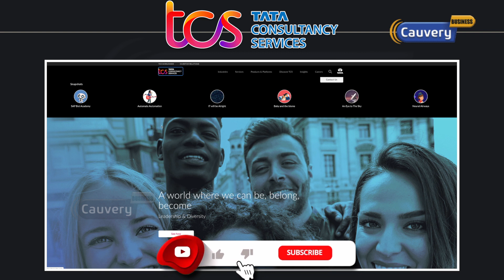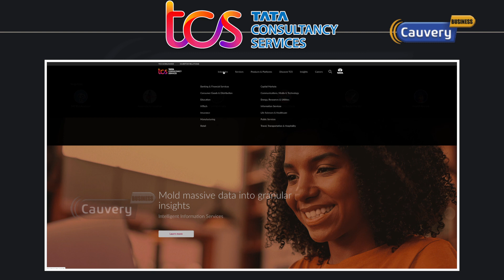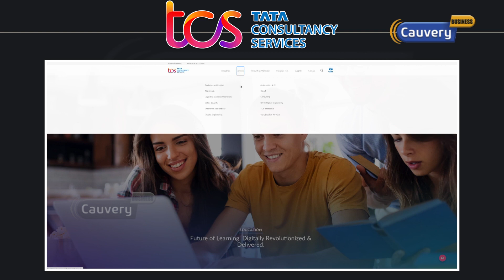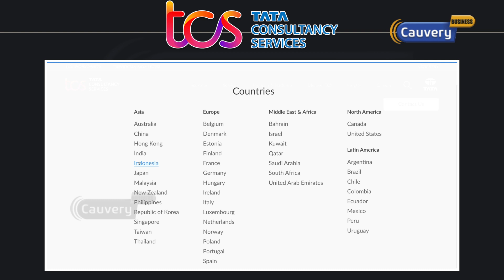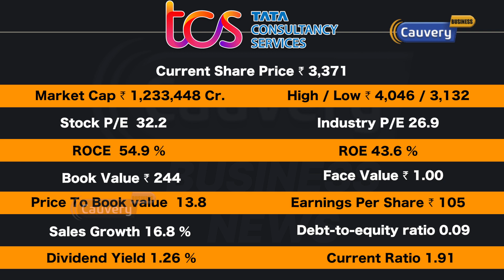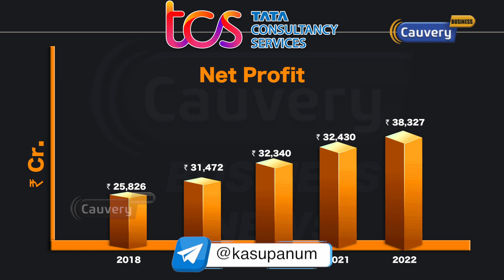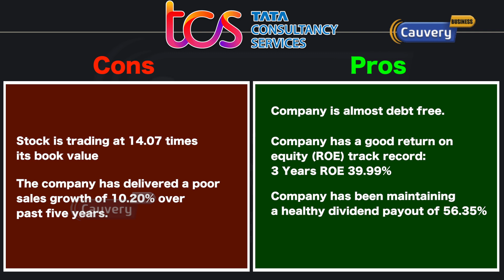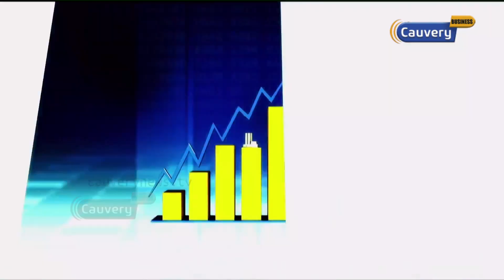TCS Shares விலை குறைஞ்சிருக்கு! கவனிச்சிங்களா? TCS Share Fundamental Analysis | Ratan Tata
பங்குச்சந்தை தொடர்பான சந்தேகங்களுக்கும் கலந்துரையாடலுக்கும் காவேரி வலையொளி பிரத்தியேகமாக ”காசுபணம்” என்ற telegram குழுவை உருவாக்கியுள்ளது. அதில் இணைய இந்த Link-ஐ க்ளிக் செய்யவும்.